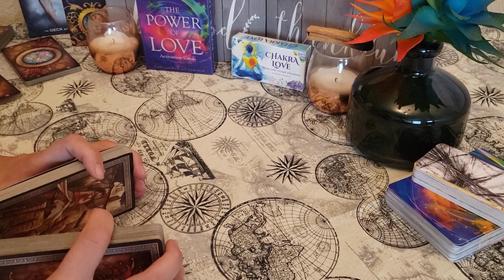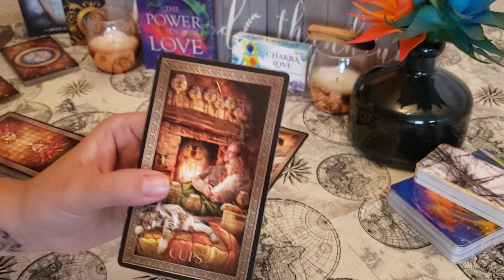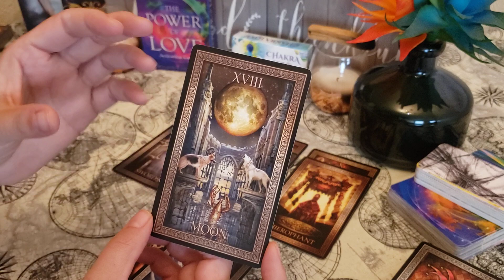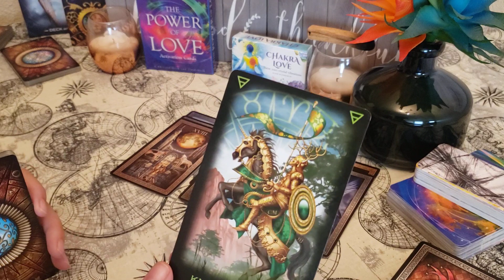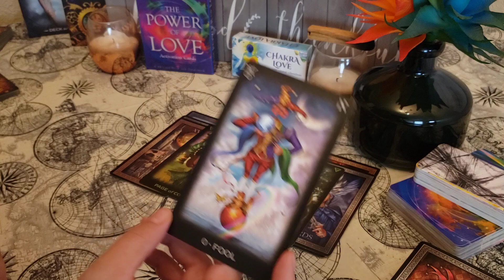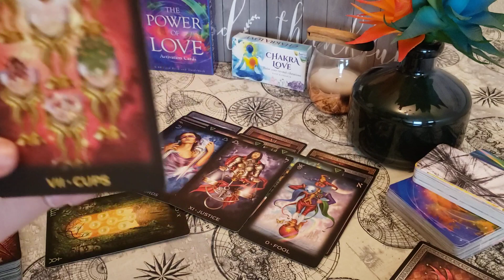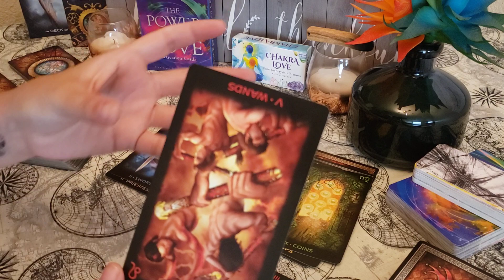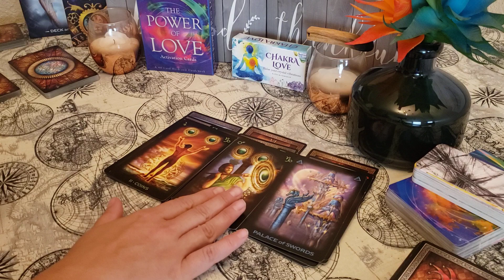Gemini - This person DOES step out of the box, and they are on YOUR level Gemini!